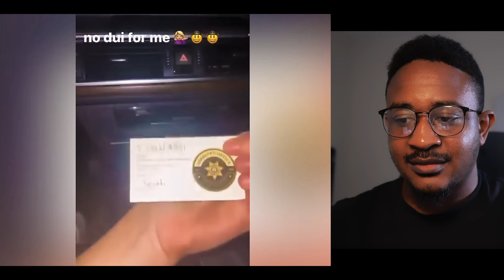Jaw-Dropping Moments of Instant Justice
vibewithjudeo